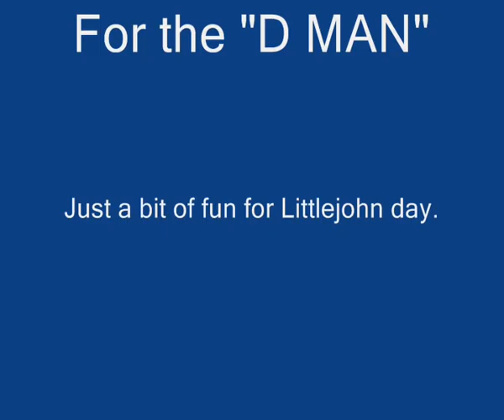hey there dhirindar ( delilah ) littlejohn osteopathy siom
ando singing his osteopathic version of the plain white tees 'delilah' for littlejohn day (students mock lecturers) SIOM.
And yes its not in tune and it did take guts and quite a few stellas!